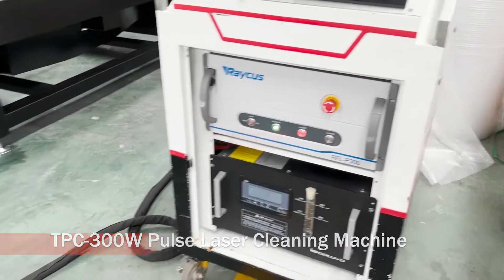300W cleaning auto parts